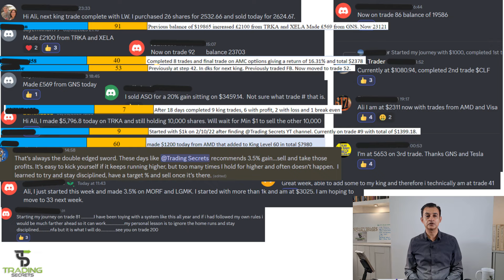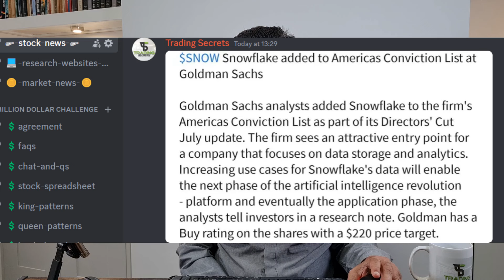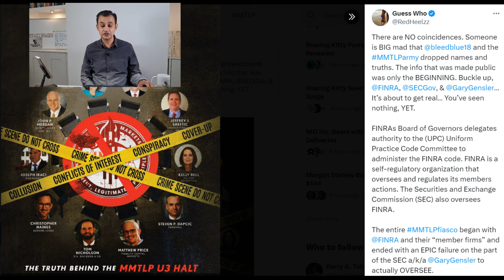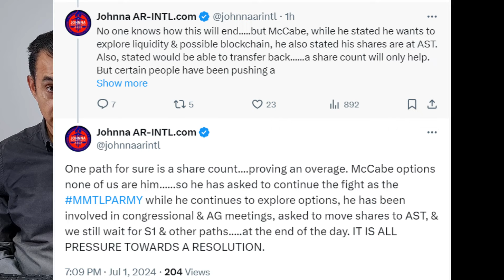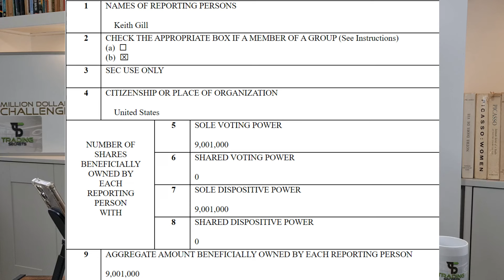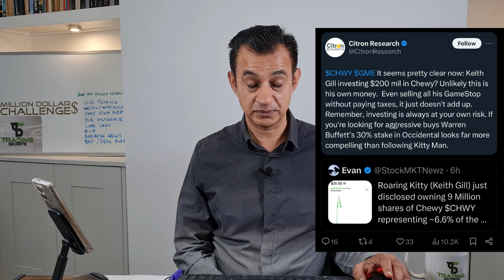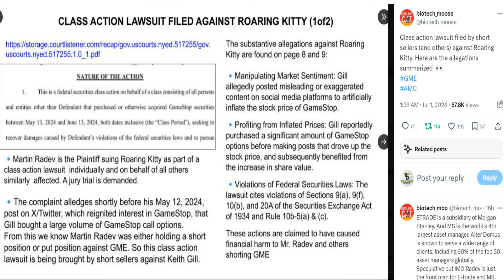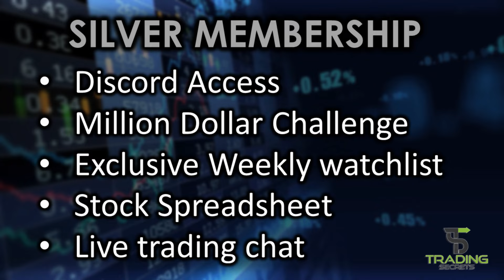CHWY Roaring Kitty invests $9m and faces class action. MMTLP More pressure for resolution & justice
MMTLP More pressure for resolution & justice. CHWY Chewy Roaring Kitty invests $9m and faces class action. NNE Nano Nuclear Energy another great day. Watchlist Review.